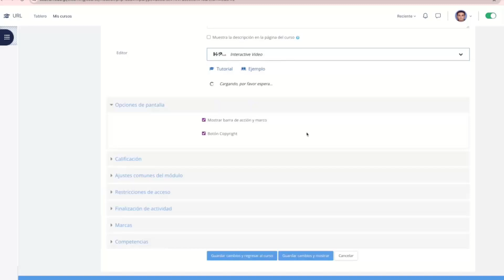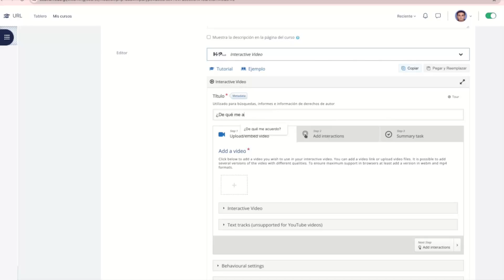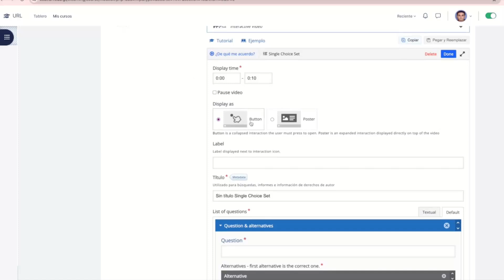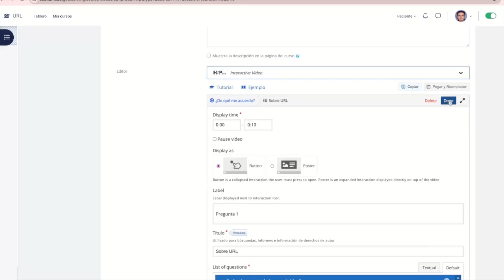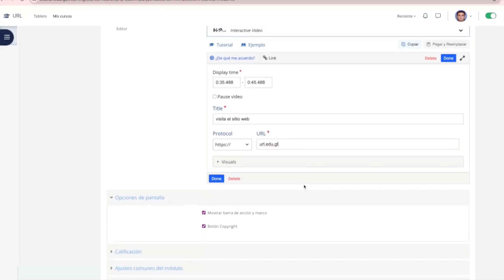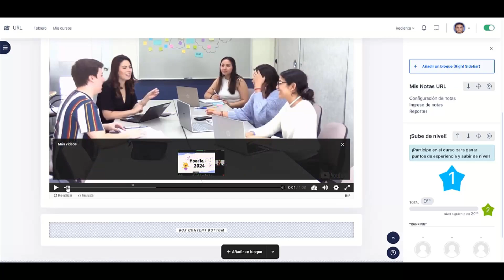video interactivo en H5P Moodle 2024